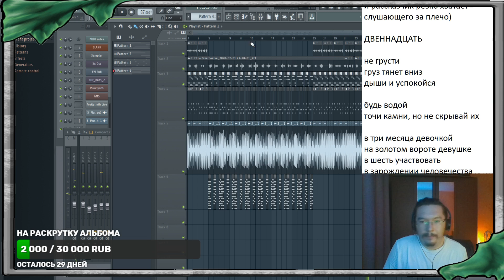Яркий момент: Двенадцатый трек нового альбома "шапки паташника"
не грусти
груз тянет вниз
дыши и успокойся

будь водой
точи камни, но не скрывай их

в три месяца девочкой
на золотом вороте девушки
в шесть участвовать
в зарождении человечества
бороться в школе и на экране
стать известным сиротой
поссорится с отцом
из-за того, что на улице нет равных
рвануть через океан
доказать как просто стать лучшим
и столкнуться с системой стен
и пока тебя карим абдул-джаббар
не признал, не дадут в кадре
кушать подано сказать
на общедоступном канале
учить знаменитостей
ногой валить груши
будь водой
и тогда сможешь камни крушить
или водить машину
и делать работу грязную,
чтобы зелёный шершень
супергероем казался
богом помазанным,
а для тебя
концентрационные лагеря
и обвинения в заразности
маразм системный
помноженный на расизм
возврастной